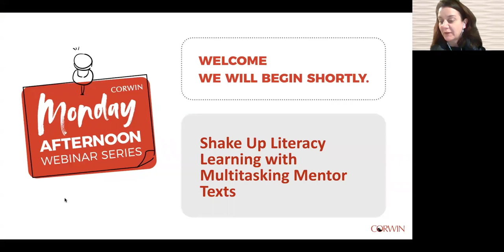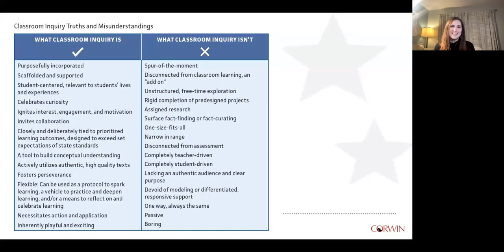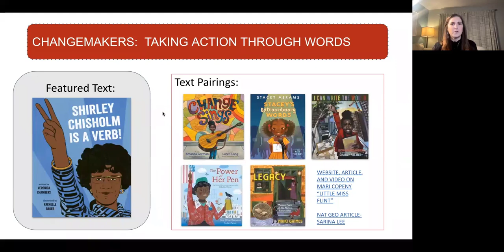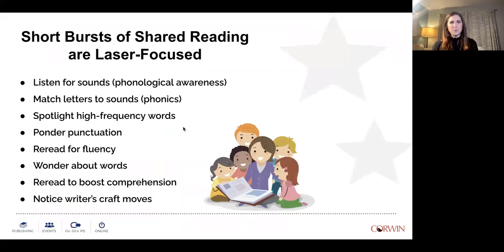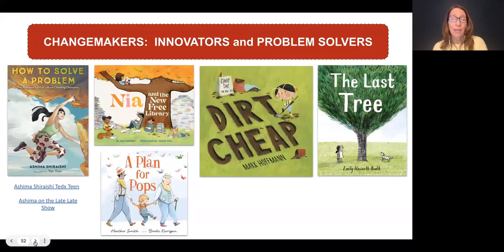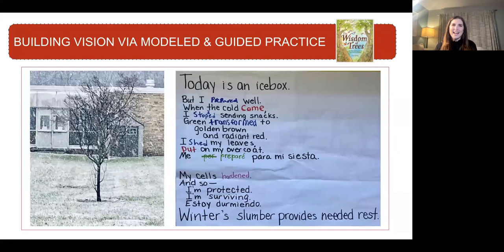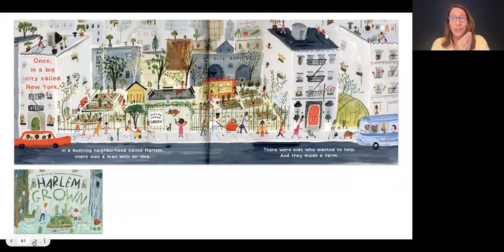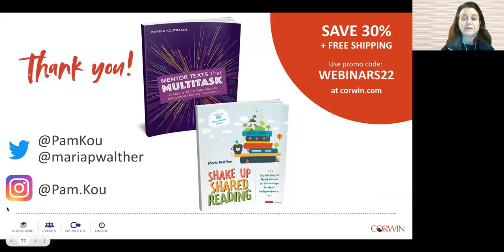Shake Up Literacy Learning with Multitasking Mentor Texts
Learn how to use books as your teaching partners to mentor inquisitive learners and lead them on the path toward independence.

Presented by Maria Walther and Pam Koutrakos